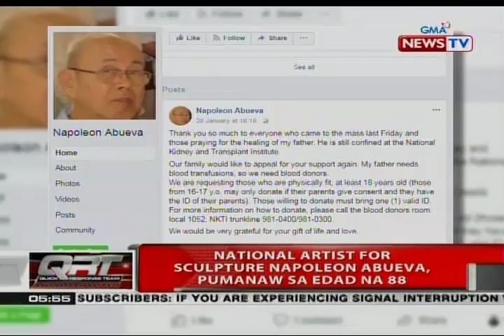QRT: National artist for sculpture Napolean Abueva, pumanaw sa edad na 88